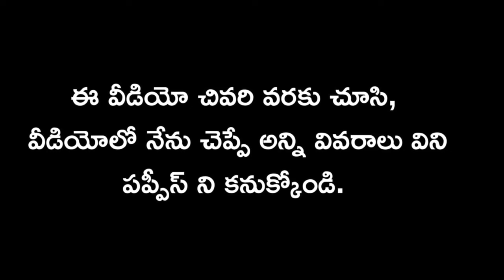top quality Beagle dogs for sale in telugu/ 73968 92910 /aj pets